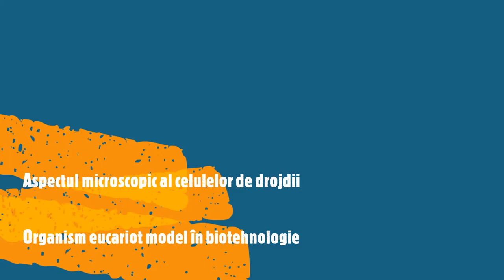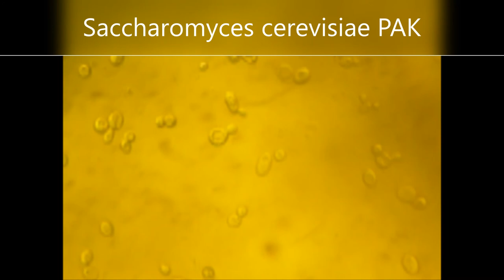Drojdiile organism eucariot model